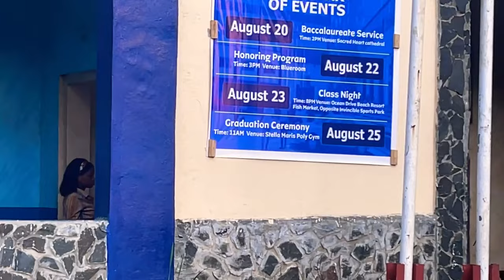Trouble on Stella Maris campus in Liberia Monrovia